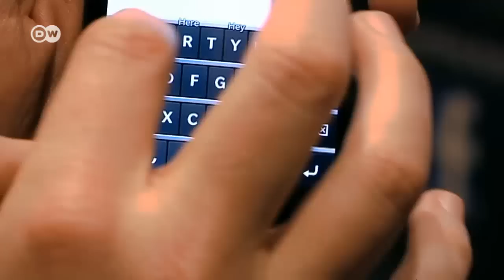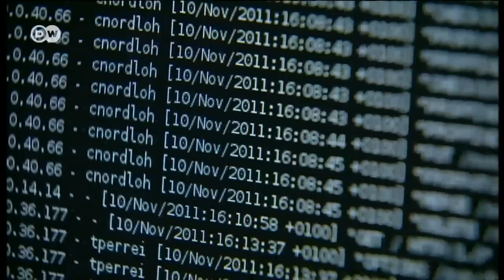Сноуден шокировал мир своими разоблачениями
Чуть ли не каждую неделю мировые СМИ публикуют новую информацию о деятельности американских спецслужб, предоставленную бывшим сотрудником АНБ Эдвардом Сноуденом.  Многие считают, что благодаря ему мир изменился.